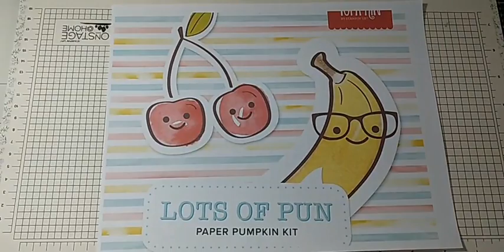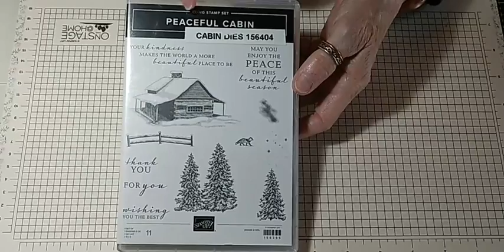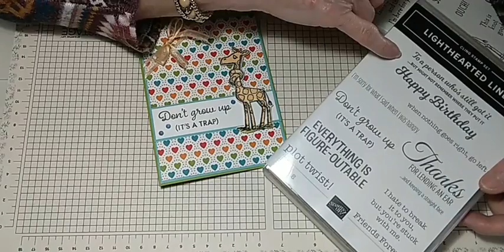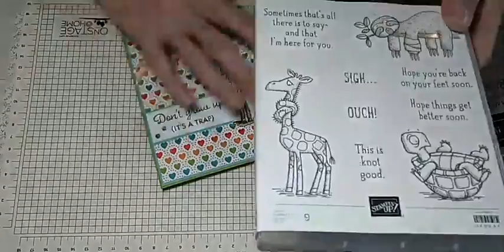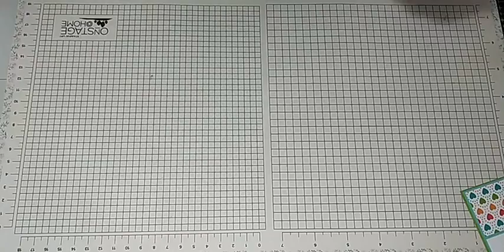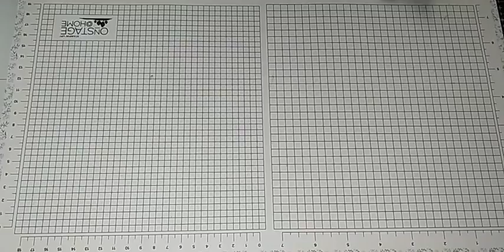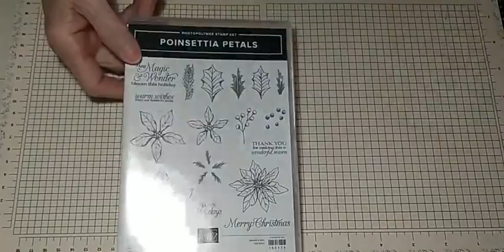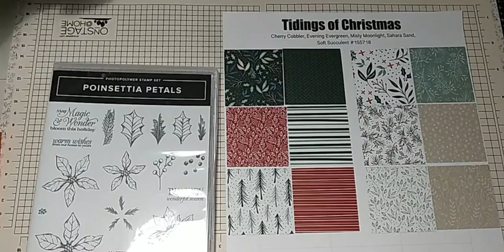Creating Cards With Debbie - Facebook Live Replay - November 24, 2021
Cards made using Peaceful Cabin Stamp Set & Dies, Back On Your Feet Stamp Set, Lighthearted Lines Stamp Set, and Poinsettia Petals Stamp Set and Dies.
One card is a Christmas card Fun Fold